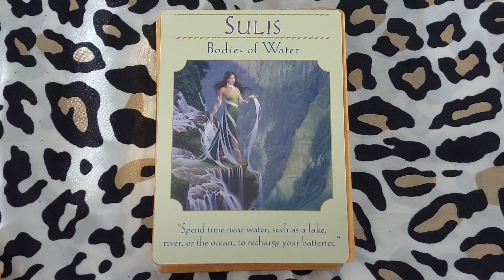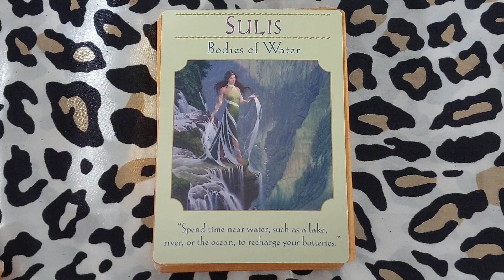Connect with the Element of Water 💦 | Pick A Card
Join my and HEAL NOW live online coaching.

Sign up for my email and receive access to my 3 Day Challenge to Unlock the Power Within: Elevate your Connection to Spirit.

✅  About Breathe Within Yoga.